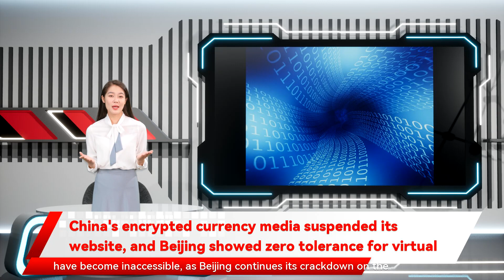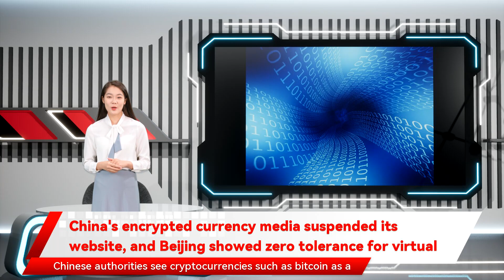China's encrypted currency media suspended its website, and Beijing showed zero tolerance for virtu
terminated operations of its website and app in mainland China. The latest move is part of China’s ongoing crackdown on the once-booming cryptocurrency community. Chinese authorities see cryptocurrencies such as bitcoin as a threat to China’s financial stability and capital account controls. In May last month added mining of bitcoin and other digital tokens to a blacklist of industrial activities that must be abandoned. NDRC said this week it would implement further measures to eliminate cryptocurrency mining. To deliver Beijing’s zero tolerance message on cryptocurrency then escalated the warning into a nationwide crackdown on bitcoin mining and trading. In late September which equated to his support of mining and being disloyal to Beijing. The harsh crackdowns have triggered a series of compliance moves by cryptocurrency firms. In June as Beijing continues its crackdown on the trading and mining of virtual assets. ChainNews tweeted on Monday that its website would suspend service for eight to 10 hours mining and information services have already done. Binance makes clean break from China amid cryptocurrency crackdown The Twitter accounts of both news outlets provided links to their channels on the messaging app Telegram and Beijing showed zero tolerance for virtual donkeys. Popular Chinese cryptocurrency news outlets ChainNews Odaily have become inaccessible three Chinese state-backed financial associations jointly issued a warning about the risks stemming from volatile cryptocurrencies. China’s State Council Financial Stability and Development Committee the operators of cryptocurrency exchanges Huobi and OKCoin cancelled their Beijing subsidiaries’ company registrations. Huobi also introduced a 24-hour withdrawal delay and halted derivatives trading in China. BTC China warning that anyone inside China involved in providing support to an offshore cryptocurrency exchange could come under investigation. The National Development and Reform Commission